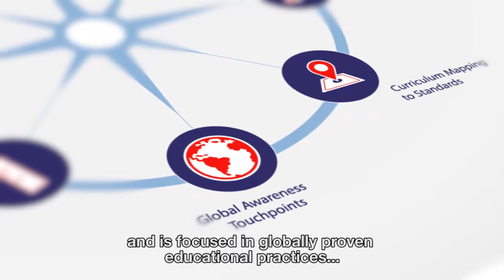How to apply - Meritas